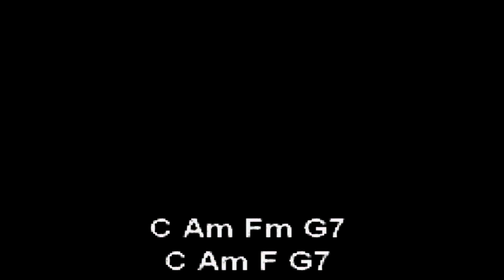Chito Perez covers " Sleepwalk "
Sleepwalk *Santo & Johnny"|